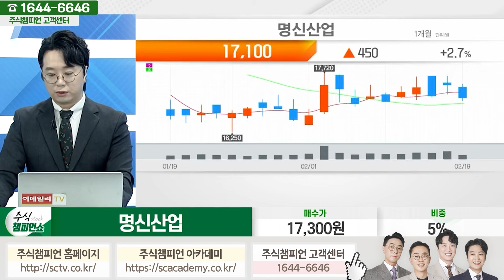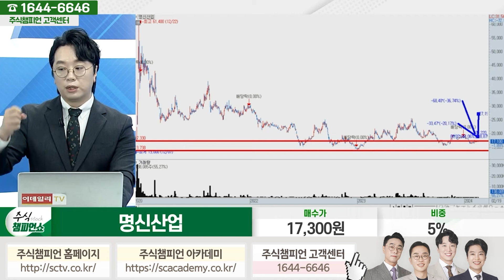명신산업 종목상담 문현진